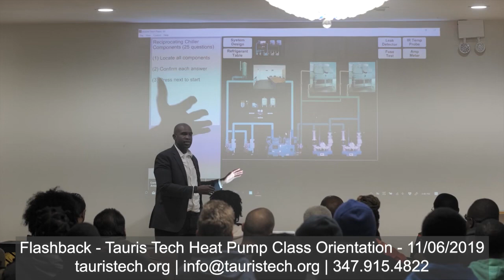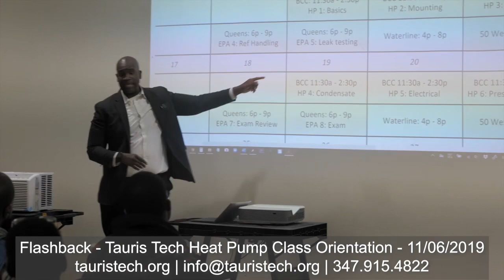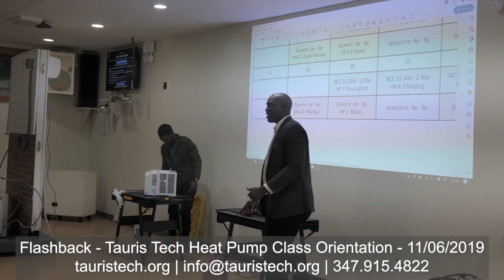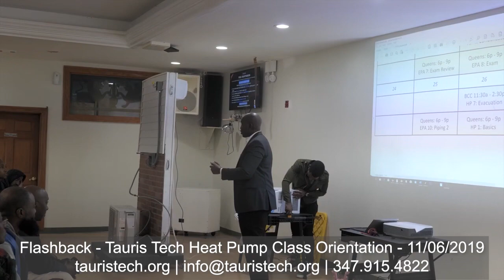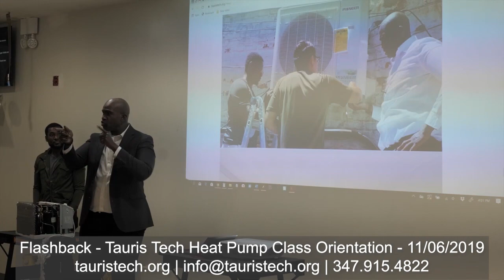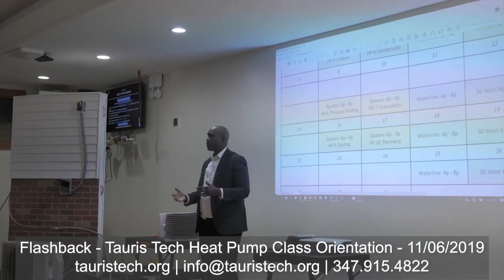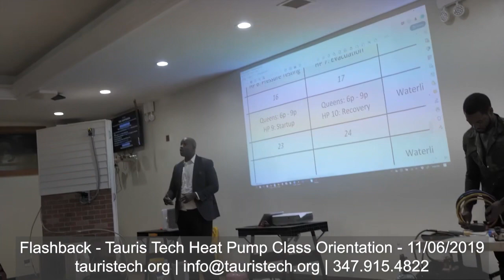Flashback - Tauris Tech Heat Pump Installation Class Orientation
Flashback - Tauris Tech Heat Pump Installation Class Orientation - 11/06/2019